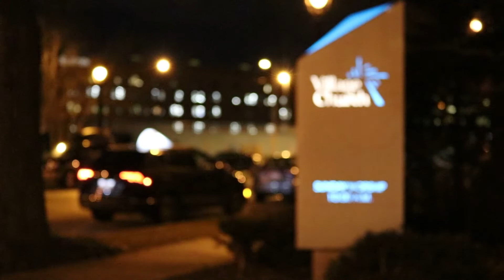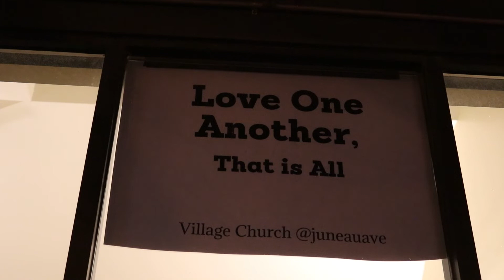2021 Ministry Spotlight: Village Church, Milwaukee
This Spotlight video features our Ministry Partners at Village Church in Milwaukee. Their pastoral intern, Jessica Peterson, was a recipient of the Urban Internship Fund -- a collaboration of Outreach for Hope and the Greater Milwaukee Synod, ELCA.